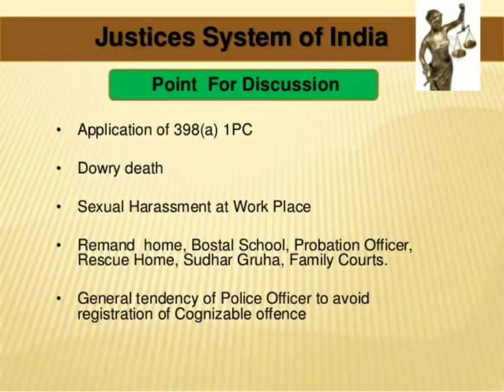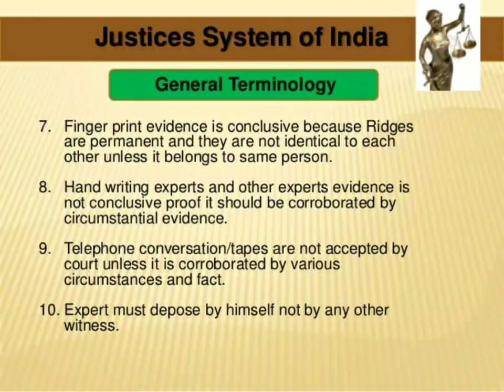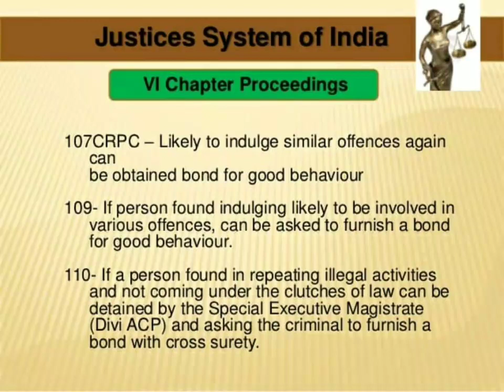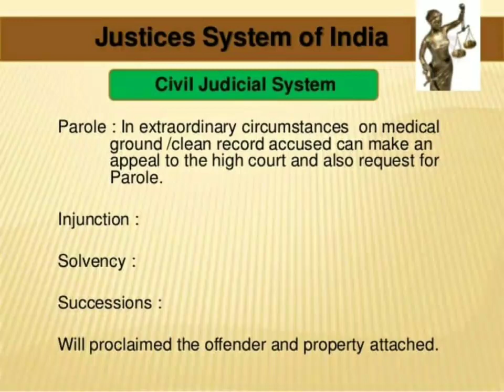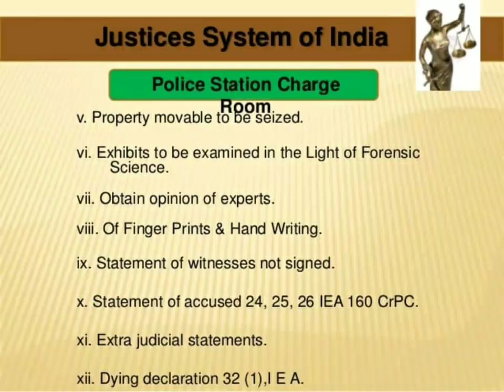Justice System Of India